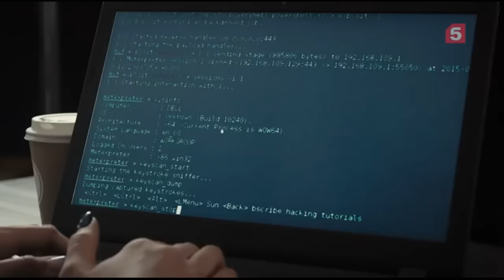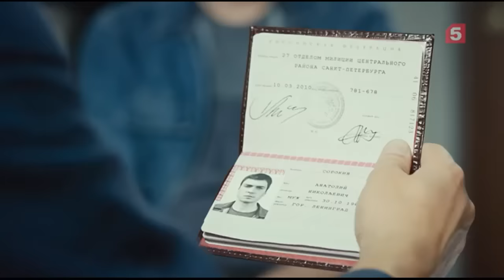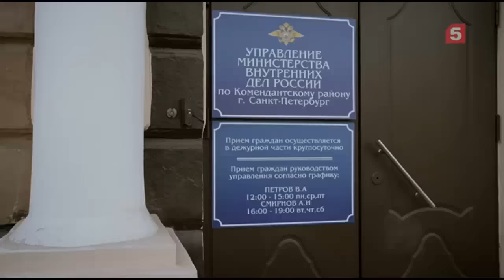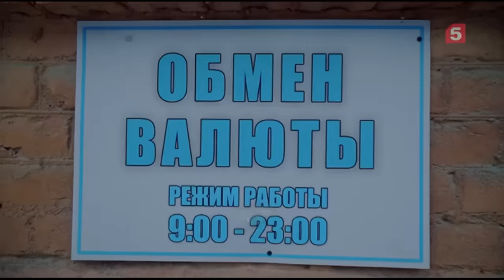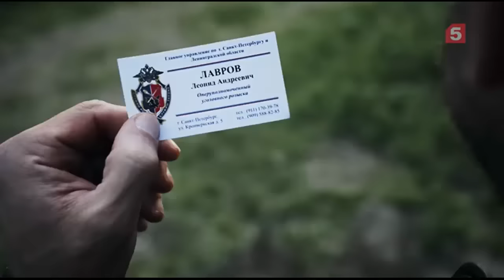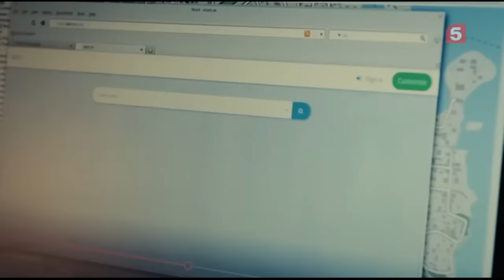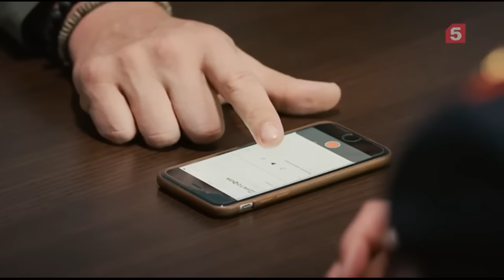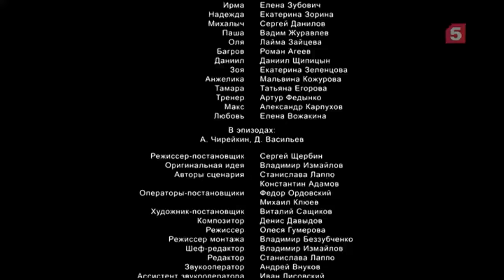"ЧЁРНЫЙ ПАУК" 1-13 СЕРИИ Боевик премьера 2023